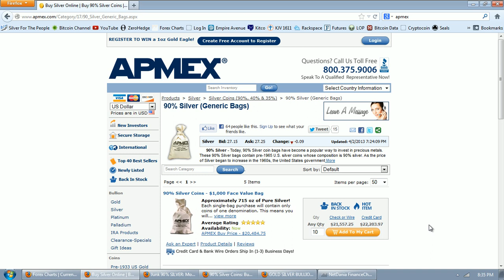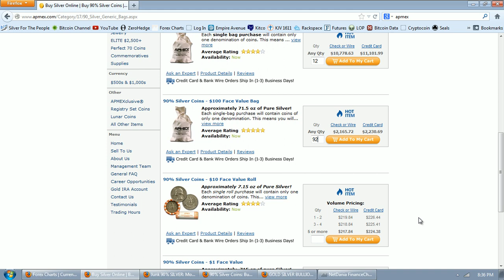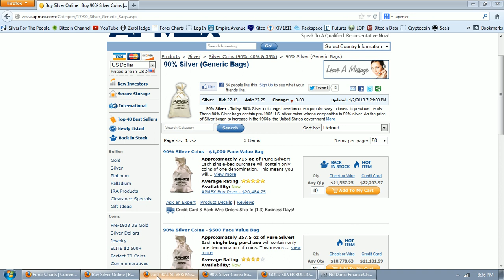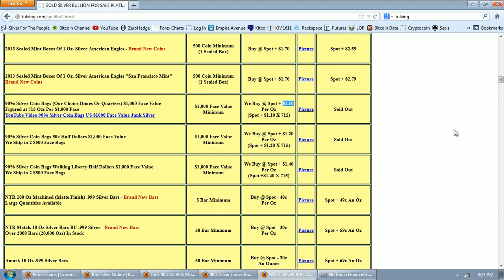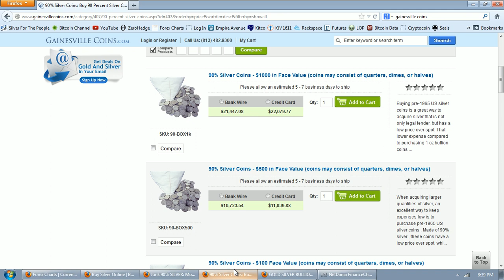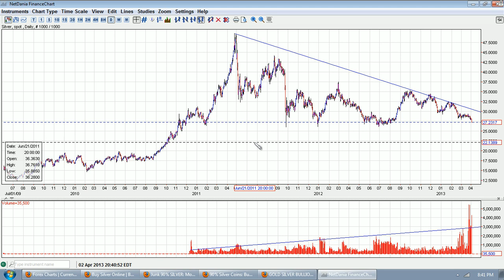Silver Update 4/2/13 Fake Market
Provident Metals 90% U.S. Mint Junk Silver